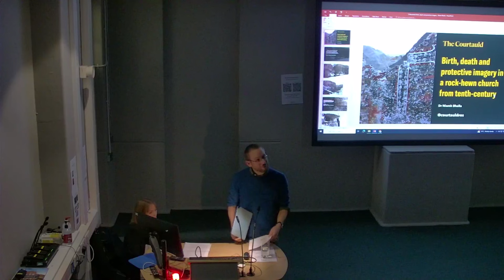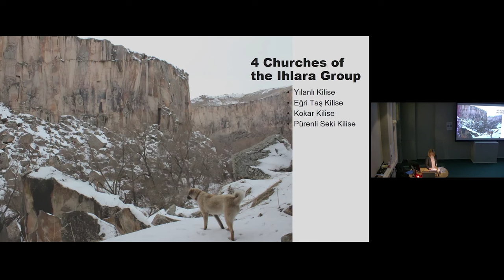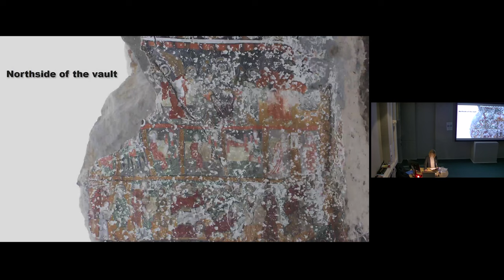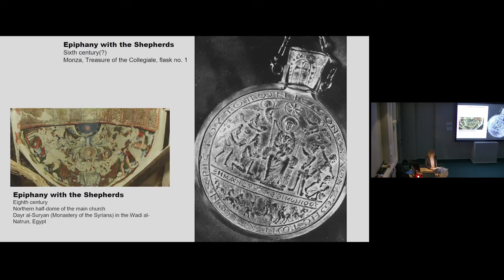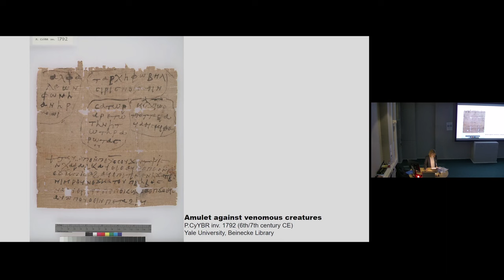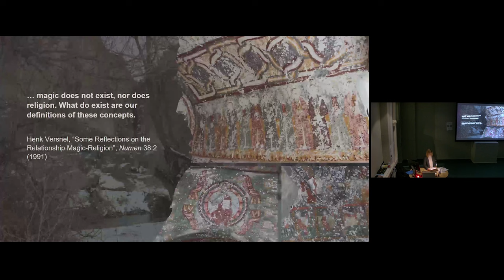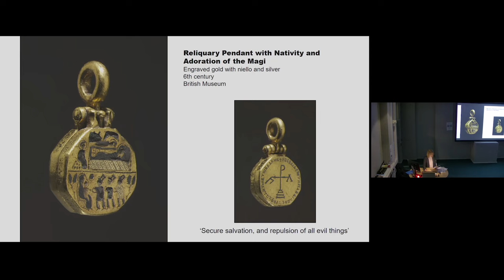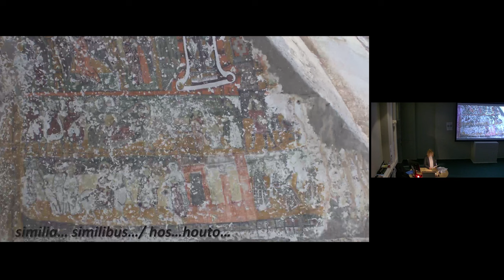Birth, death and protective imagery in a rock-hewn church from tenth-century Cappadocia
Life was unpredictable, and often precarious, for the people of medieval Byzantium. Life expectancies were low and mortality rates high, particularly for young children and pregnant women. The world was perceived as a fraught dialectic between good and evil forces as Christians awaited the full implementation of Christ’s victory at the Second Coming. Securing divine protection in the meantime could determine the outcome for you and your loved ones, particularly in the face of illness and the bearing of healthy children. Very often, all that remains of the cycles of existential threat, fear and trust in God experienced by medieval people are the objects of material culture through which they sought divine protection. In this paper, Dr Niamh Bhalla will explore the image of the Nativity in the tenth–century church of Eğri Taş, in the Peristrema Valley of Cappadocia in rural Turkey, as an indexical trace of the community that once came to secure God’s protection aided by the potent imagery there. The palpable emphasis on the theme of childbearing in this funerary church that hosted many graves, including those of women and children, through an unusual and extended infancy cycle along with the inclusion of powerful elements such as prophylactic names and the SATOR palindrome within images related to Christ’s birth, will be interpreted as the employment of persuasive visual analogies in response to the struggles that families faced in the community.

Dr Niamh Bhalla is Associate Professor in Art History and Assistant Dean at Northeastern University – London. Niamh came to Northeastern in 2018, having previously lectured and worked on research projects at The Courtauld Institute of Art and the Victoria and Albert Museum. She is the author of Experiencing the Last Judgement (Routledge, 2021). She researches and publishes on the physical, emotional, mnemonic, analogical and gendered experience of late classical and medieval imagery. She also works on the modern reception of Byzantium.

Organised by Dr Tom Nickson (The Courtauld) as part of the Medieval Work in Progress Series.

The Medieval Work in Progress Series is kindly supported by Sam Fogg.